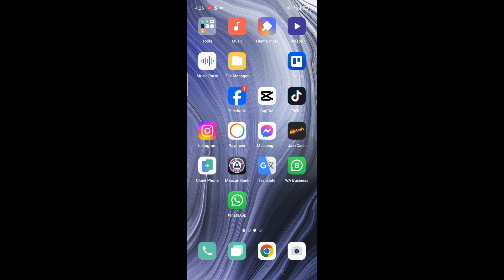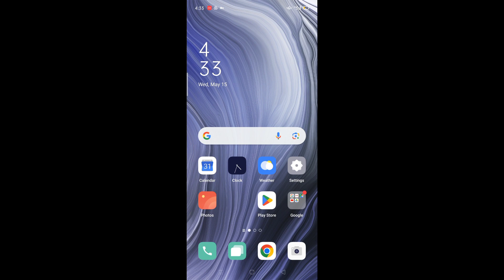How to get video call history on messenger (2024)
How to get video call history on messenger

In this video i´ll show you How to get video call history on messenger. The method is very simple and clearly described in the video. follow all the steps & get video call history on messenger